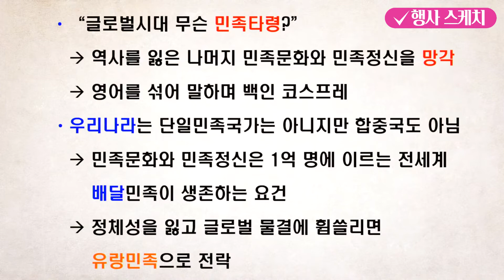대한사랑 대학생단 오리엔테이션 [120]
대학생단은 대한사랑의 미래이자 희망입니다.
대학생단은 청소년단과 일반 회원을 연결하는 중요한 허리 역할을 합니다.
대학생단 새내기들에게 바람직한 인생관은 개인적 삶의 근본이 되고 바람직한 역사관은 국민적, 민족적 삶의 근본이 된다고 역설했습니다.
인생관은 누구나 삶을 위해 노력하여 얻지만 역사관은 학습을 통해서만이 가능합니다.
관심을 가지고 노력하는 사람만이 얻을 수 있는 것입니다.
이런 관점에서 보면 바람직한 역사관을 갖게 될 우리 대학생단 새내기들은 현명한 선택을 했다고 칭찬할 수밖에 없습니다.